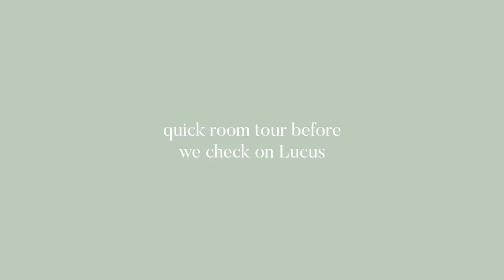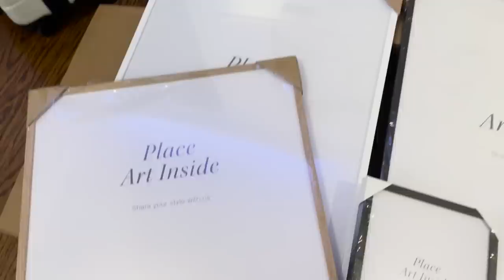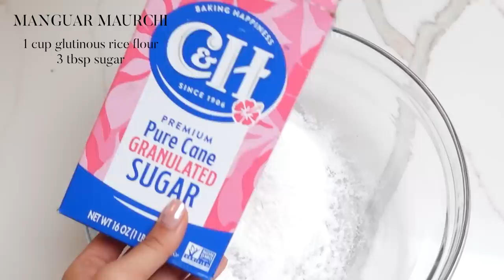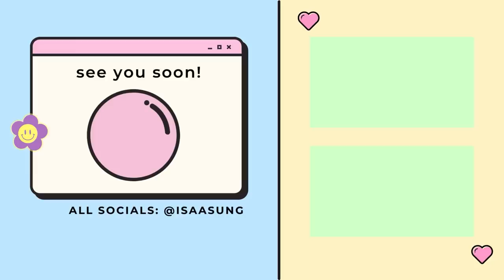i was craving home-cooked meals...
(literally cant recommend them enough!)